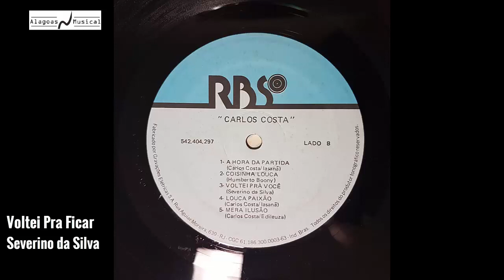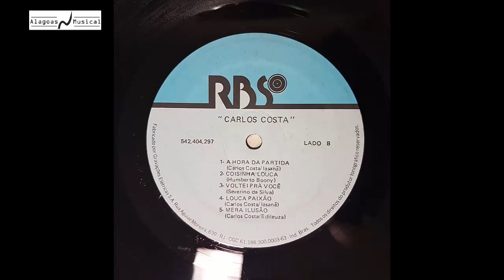Carlos Costa - 1992 (Álbum Completo)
Primeiro LP do cantor Carlos Costa

01 Êh Amor Tão Lindo 00:00
02 Boca Gostosa 02:23
03 Chiclete Ping Pong 05:03
04 Lambada Pesada 07:58
05 Que Saudade de Você  10:01
06 A Hora da Partida 12:50
07 Coisinha Louca 15:29
08 Voltei Pra Ficar 18:16
09 Louca Paixão 21:22
10 Mera Ilusão 24:18